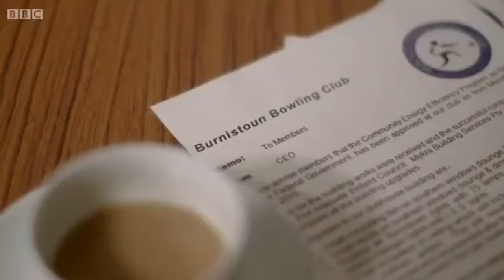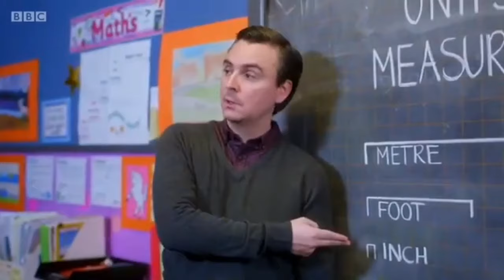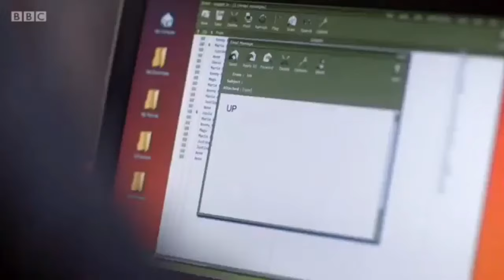The very best of Burnistoun part 1